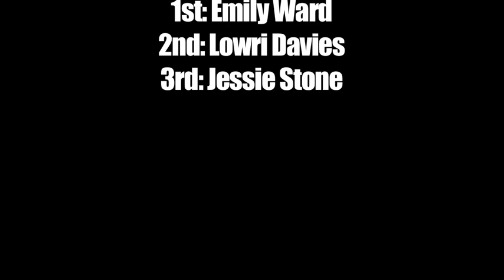Nile River Festival 2015 - Nile Special Freestyle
A few highlights from the freestyle competition of the Nile River Festival 2015. This event took place on January 24th at the famous Nile Special wave.

With:
CFAO Motors
& Nile Breweries

And supported by:
Palm Equipment
Aquapac - 100% waterproof protection
Pineapple Express Entebbe Kampala Jinja Shuttle
Holland Park
Hairy Lemon Uganda
All Terrain Adventures
Jollyboys Backpackers Lodge
Brussels Airlines
and
Nalubale Rafting Uganda